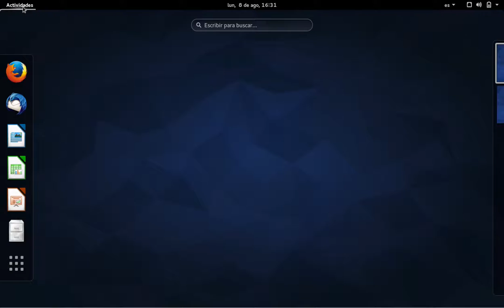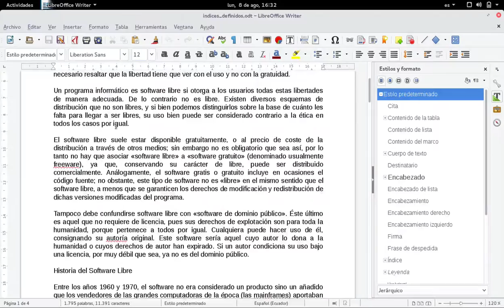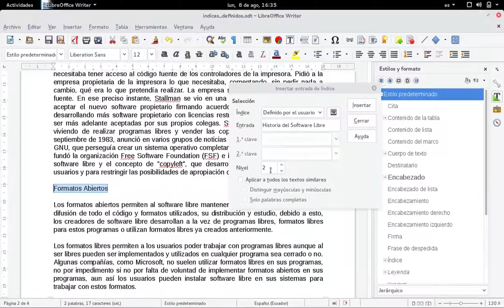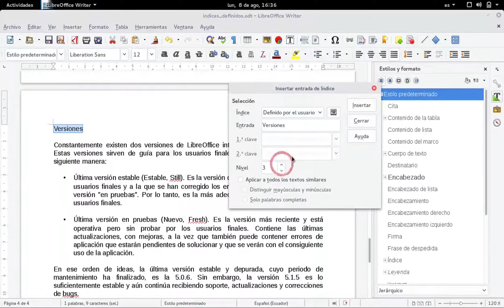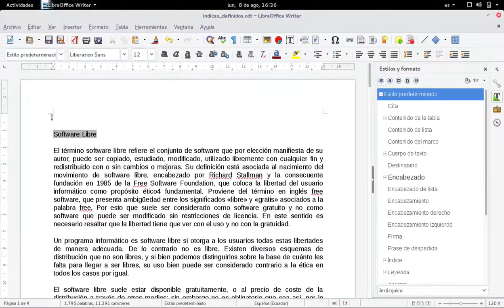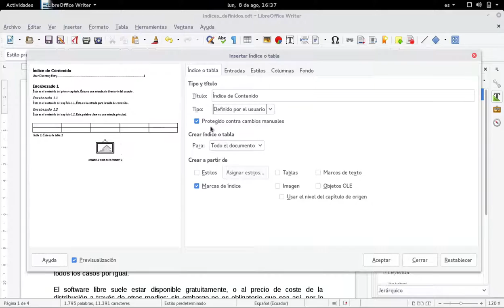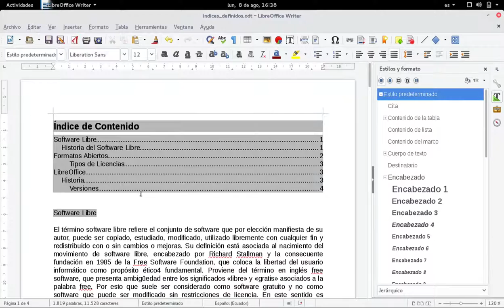Writer: Índices definidos por el usuario